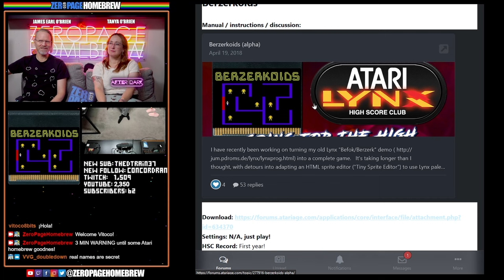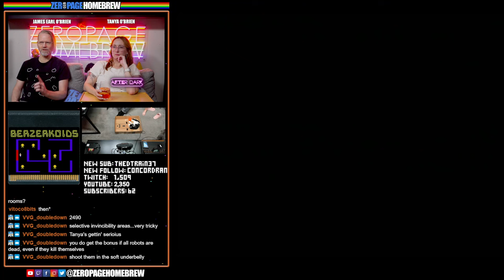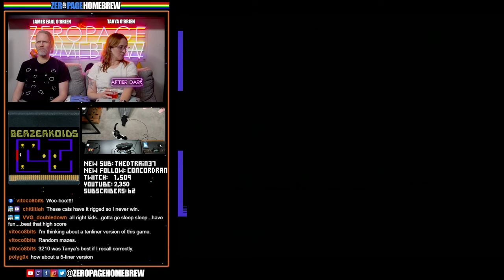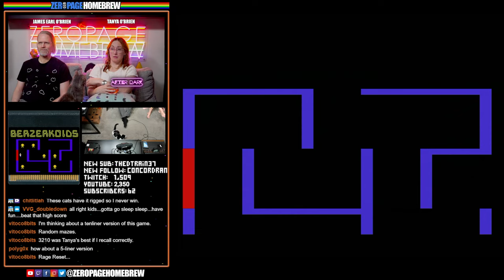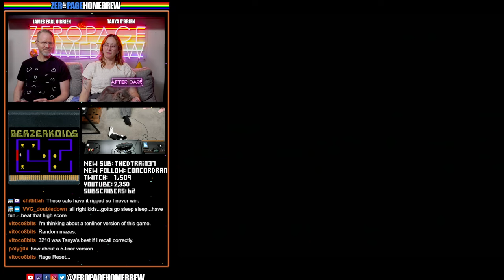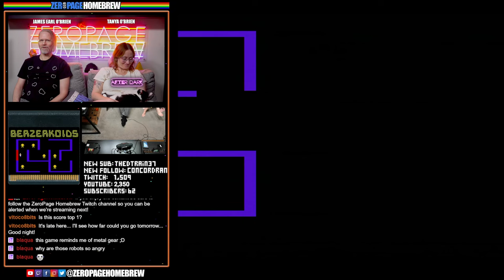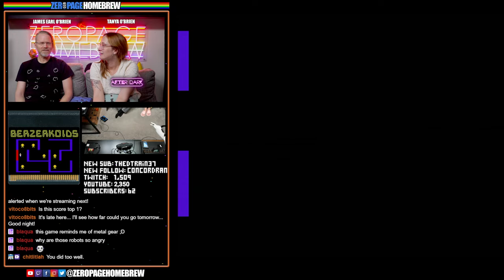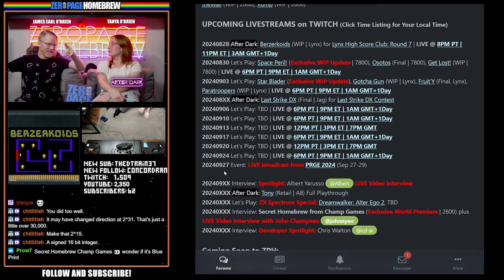Berzerkoids for Atari Lynx: ROLLED THE SCORE! After Dark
00:00 Intro/News
8:26 Berzerkoids (2019 WIP | Lynx) by James Higgs @jum for Lynx High Score Club: Round 7
2:10:13 Score Overflow at 2^15
2:10:28 Level Overflow at 2^8
2:14:08 Crashed Game!

60FPS through RetroTINK 5X-Pro: Atari 2600 (RGB), 5200 (SVID), 7800 (RGB/SVID), 800XL (RGB), Jaguar (RGB), Lynx (VGA)